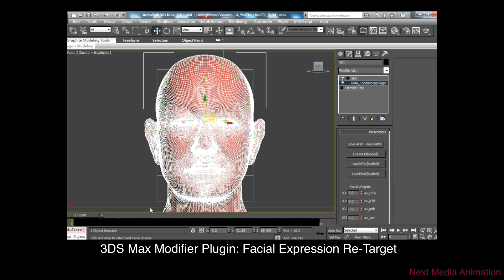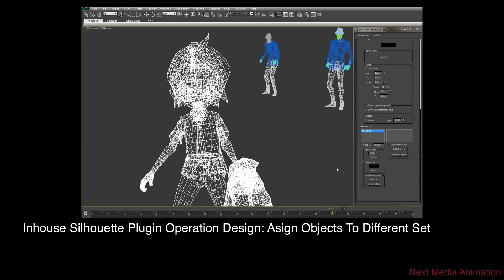Tzung-Da Tsai - Demo Reel 2014 - CG Programmer/Pipeline TD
Tzung-Da Tsai, CG Programmer/Pipeline TD
* Fast Wrap Deformer( Maya API ) -
/* Captain America The Winter Soldier (Scanline VFX) */
* Post Blend Shape Deformer( Maya API )
/* 300 Rise Of An Empire (Scanline VFX) */
/* Game Of Throne IV (Scanline VFX) */
* Deformer Of Snapping Closest Vertex( Maya API )
* Pipeline Tool: Transfer User-Defined Tags From Maya To 3DS Max( Python & MaxScript )
/* Pompeii (Scanline VFX) */
* Pipeline Tool: Transfer Blend Shape From Maya To 3DS Max( MaxScript )
* Facial Expression Re-Target( 3DS Max SDK ) /*Next Media Animation*/
* VRay Skin Shader( VRay SDK ): Hybrid Normal Map & Normal Map Blending /*Next Media Animation*/
* Inhouse Silhouette Plugin( 3DS Max SDK & CUDA) /*Next Media Animation*/
* Maya Character Exporter( Maya API) /*Personal Project*/
* Character Player and AR in iOS: OpenGL ES & QCAR /*Personal Project*/